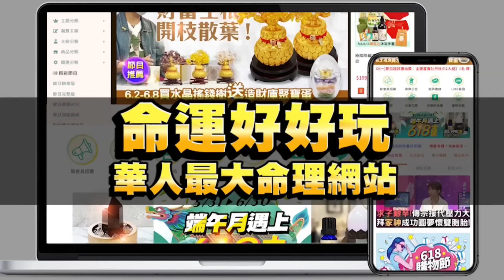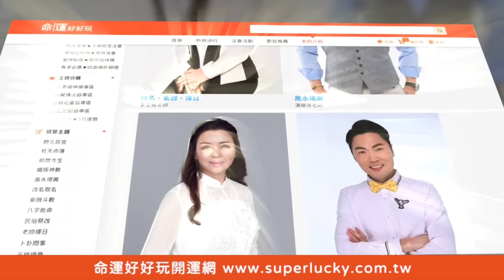神人湊八對等你來！康茵茵連續過水快瘋了😱【好能攝MaCatide®Pro】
康茵茵 神之手今天有機會發威嗎？
超美哩咕哩咕誰倒楣？這局真的太刺激了！